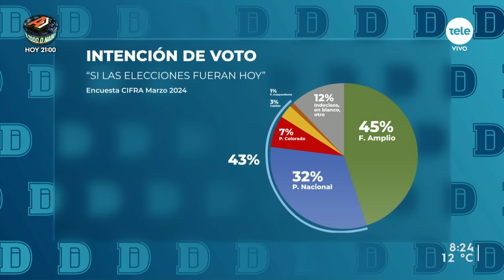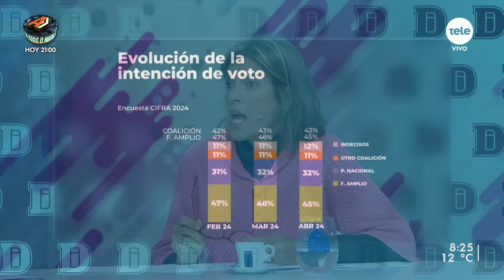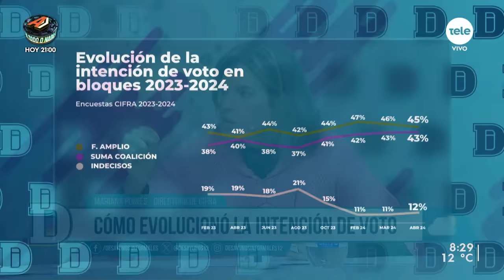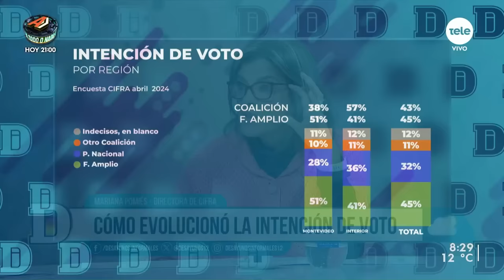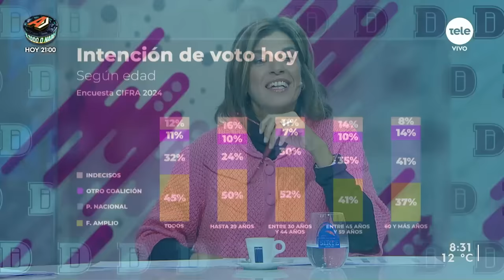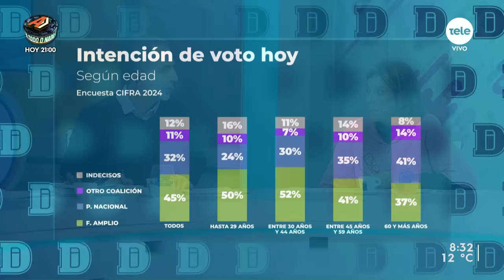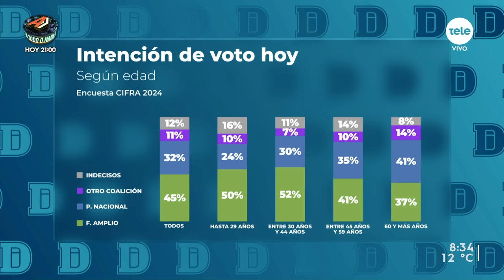Pomiés: "El conjunto del electorado del FA no representa nunca a los sectores más militantes"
El Frente Amplio resolvió no acompañar el plebiscito de ingreso a Intendencias. La decisión fue tomada por la Mesa Política y se necesitaba que un tercio de los votos fueran negativos para hacer caer la iniciativa.

De los 28 votos que componen la Mesa, fueron 3 los votos negativos por el Partido Comunista, 1 por Fidel, 1 por el Nuevo Espacio, a los que se sumaron 5 votos negativos de las bases (que tienen 12 votos dentro de la Mesa Política). Con 10 votos negativos, se tomó la decisión de no acompañar el plebiscito.

Recibimos a la directora de Cifra para hablar sobre este tema como también sobre la intención de voto de los uruguayos según la última encuesta, en la que se muestra que el 45% de los uruguayos habilitados para votar prefiere al Frente Amplio, el 32% al Partido Nacional, el 7% al Partido Colorado, 3% a Cabildo Abierto y el 1% al Partido Independiente.

El 88% de los electores tiene decidido su voto o al menos ya expresa una preferencia por uno de los partidos que competirán.

El Frente Amplio tiene la preferencia de la mayoría de los votantes en Montevideo mientras que la coalición es más fuerte en el interior del país.